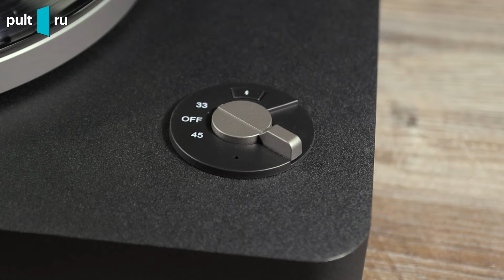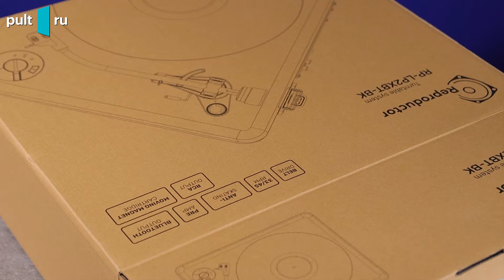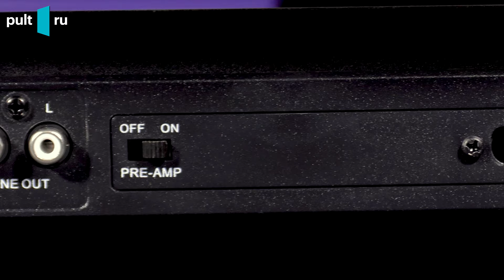Reproductor RP-LP2XBT — бюджетная вертушка с отличным оснащением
Сегодня у нас в гостях Reproductor RP-LP2XBT — бюджетный проигрыватель винила стоимостью 17 990 рублей, но при этом отлично оснащенный.